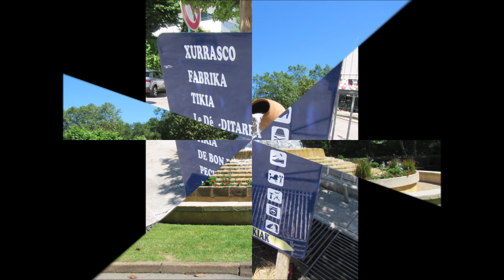Cambo les Bains : le 29 mai 2022 🌺​🌸​💮​🌺​🌺​🌸​💮​🌺